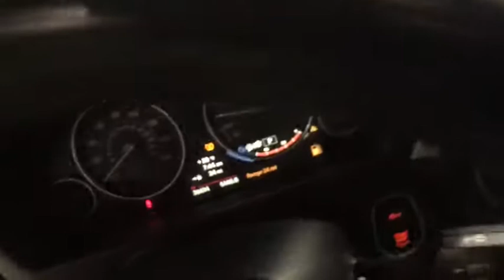2014 BMW 3 Series Johnson City TN, Kingsport TN, Bristol TN, Knoxville TN, Ashville, NC HP4436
U 2014 BMW 3 Series
Johnson City Ford: Servicing Johnson City Tennessee near Kingsport TN, Bristol TN, Knoxville TN, and Ashville, NC.
2014 BMW 3 Series  - Stock#: HP4436 - VIN#: WBA3A9G57ENS64789

**INTERNET PRICE** Print this page and call or visit the dealership for this special price!! Don't wait. This vehicle also comes with the first year's maintenance included and won't last long!